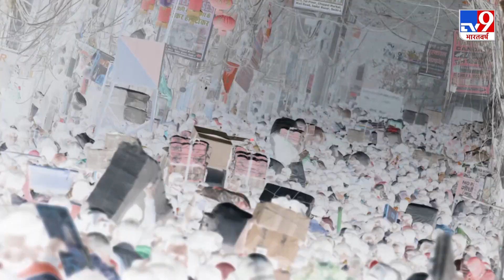Corona Vaccine: Tejashwi और Tej Pratap ने ली स्पूतनिक वी का टीका, वैक्सीन को लेकर कही ये बात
बिहार में इन दिनों कोरोना वैक्सीन (Corona Vaccine) का इस्तेमाल राजनीति में जमकर हो रहा है. विवादों को बीच तेजस्वी यादव और उनके बड़े भाई तेजप्रताप यादव ने कोरोना की वैक्सीन ले ली है. दोनों नेताओं ने स्पूतनिक वी का पहला डोज पटना के मेदांता अस्पताल में लिया है. कोरोना की वैक्सीन नहीं लेने के कारण कई दिनों से लगातार सत्ता पक्ष के लोग इनके ऊपर निशाना साध रहे थे. BJP ने कल ही कहा था कि लगता है वैक्सीन लेने से मरदानगी जाने के अफवाह की वजह से ही तेजस्वी यादव वैक्सीन नही ले रहे हैं.

Credit: National । ArtiYadav/Producer । Nageshwar/Editor ।